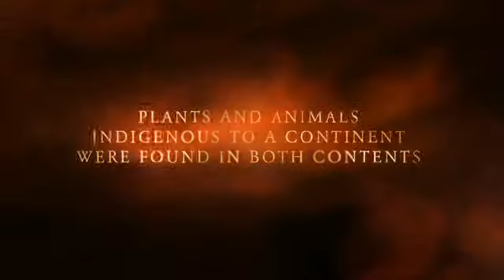Who Really Discovered America - The Best Journey (05)